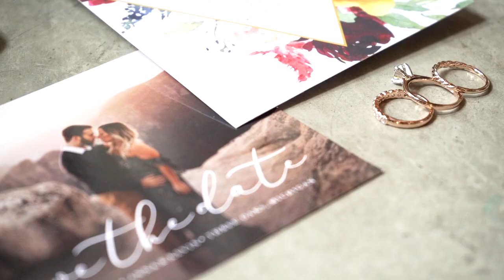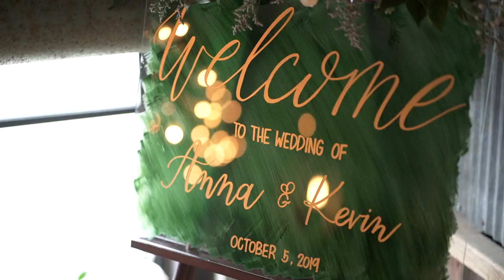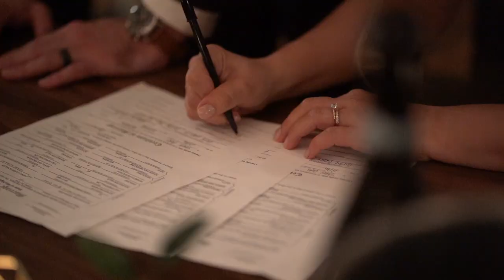Anna + Kevin Wedding by Lauren Solomon Films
Shot and Edited by @laurensolomonfilms